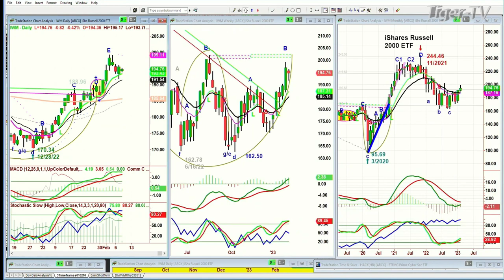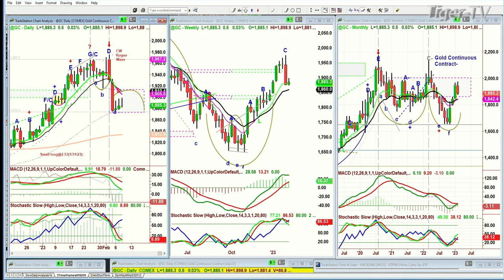February 8th, 10AM ET Market Update on TFNN - 2023